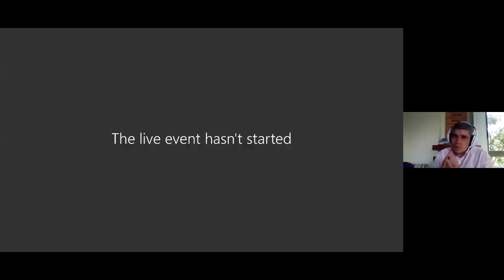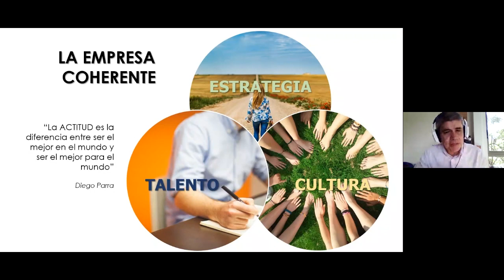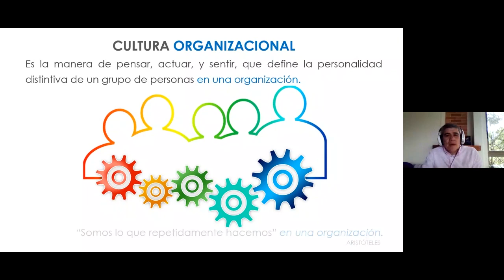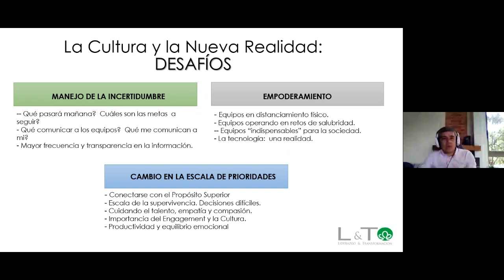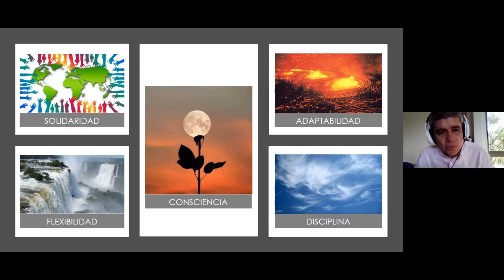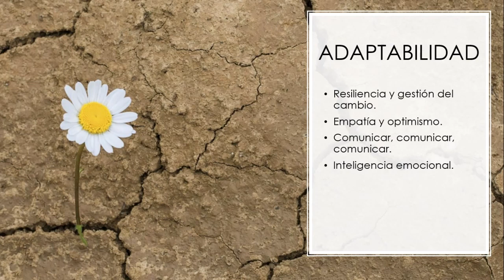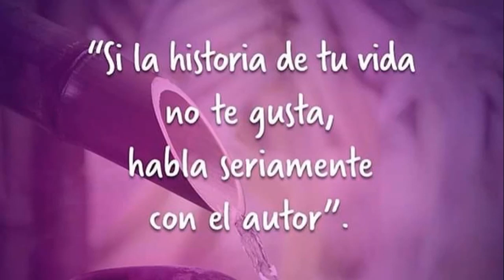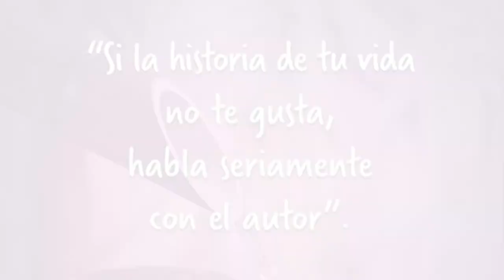¿Cuál es nuestro papel en la transformación que estamos viviendo?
Conversemos con Diego Parra, abogado y consultor con amplia experiencia en procesos de transformación organizacional.
En este espacio reflexionaremos sobre el rol de cada uno para vivir esta nueva realidad desde el aprendizaje personal y profesional, en un momento de resignificación de nuestras creencias y comportamientos.